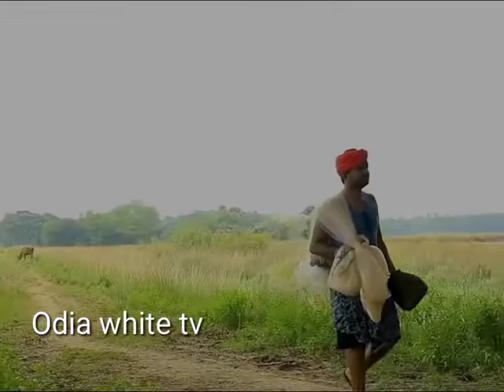•Chandan biswas new comedy video comedy clip...!